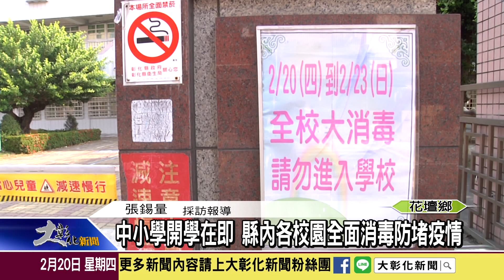1090220 中小學開學在即 縣內各校園全面消毒防堵疫情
武漢肺炎疫情不見降溫，眼看25日下個星期二，高中職以下各級學要即將開學，彰化縣環保局緊急協調彰化縣26鄉鎮市公所清潔隊，全面展開校園消毒作業，預計在23日星期天就會完成全彰化縣的校園消毒作業。